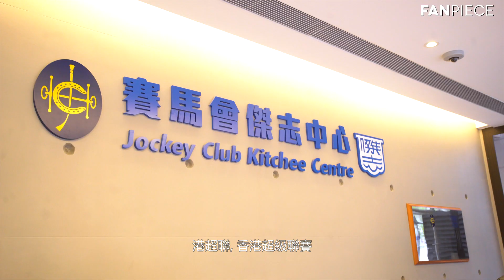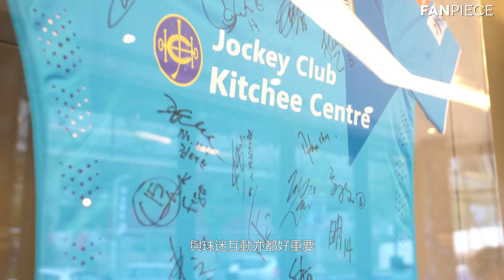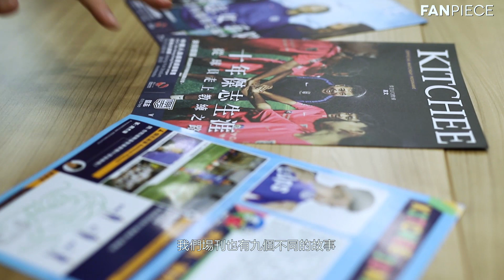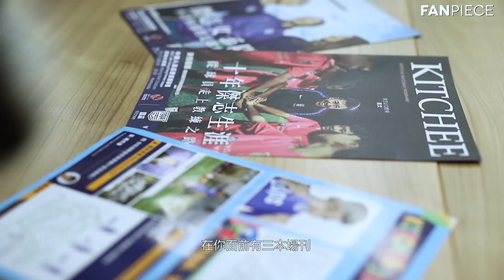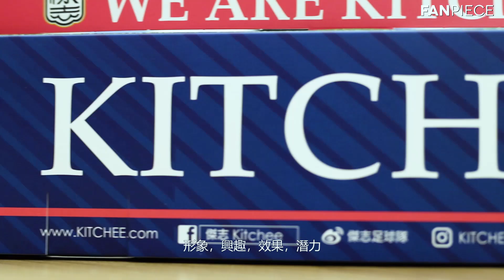《港超無名英雄系列》第一集 - 市場推廣 ft. 冠忠南區 & 傑志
時代進步，球迷嘅要求亦都會相應地提升。除咗球場內發生嘅事情，其實球場外亦都有唔少值得大家思考嘅東西。喺港超「無名英雄」系列入面，你會搵到好多幕後嘅功臣。你未必成日可以見到佢地嘅身影，但佢地喺球隊運作以及球員身旁都扮演住重要嘅角色。第一集，我地就帶大家睇下市場推廣 Marketing 同球會之間嘅關係先啦！